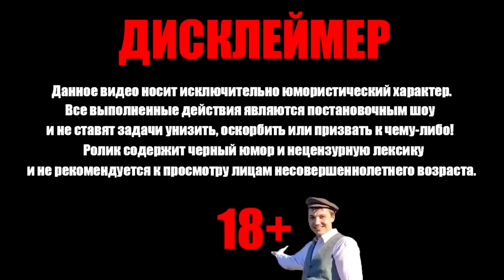Шиза Валакаса прогрессирует I Тоннели, Великаны и Жириновский жив?